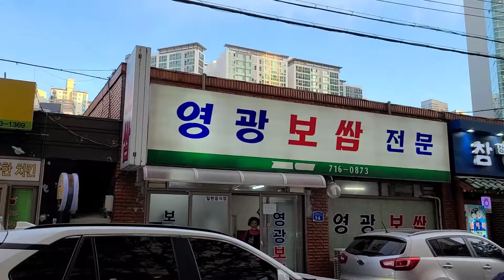늦게가면 자리없는 보쌈집 메뉴는 보쌈 단 하나! 마포 공덕 전통 맛집 영광보쌈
아재의 입맛으로 숨어있는 동네 맛집을 찾아내어 소개시켜드립니다.

적어도 돈이 아깝지 않은 곳들입니다.

오늘도 저의 채널을 찾아주셔서 감사합니다.

We will find and introduce hidden Korean local restaurants.

At least these are places where money is not wasted.

Thank you for visiting my channel again today.

보쌈(boiled pork eaten with a salty sauce and wrapped in greens):  24,000won